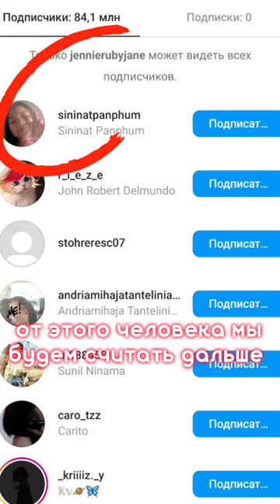вот с Дженни)